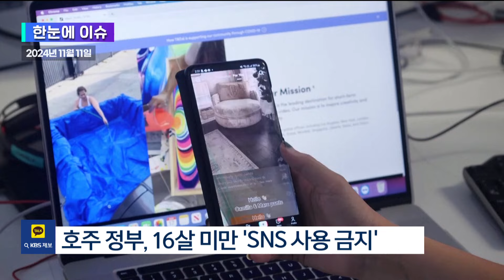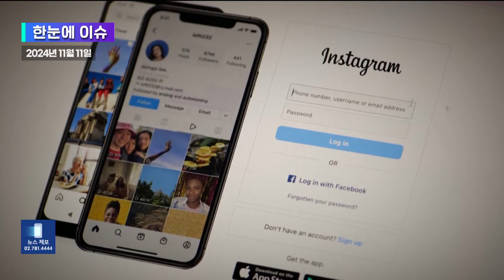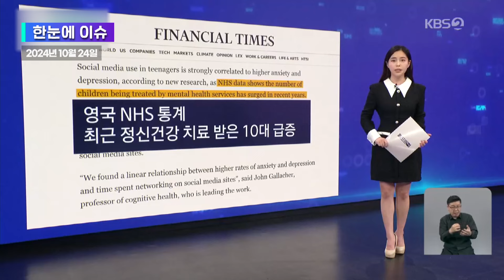[한눈에 이슈] "틱톡·인스타 주의보" 청소년 SNS 폐해 얼마나 심각하길래? 호주는 세계 첫 '금지법' / KBS 2024.11.11.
국내에서도 딥페이크와 스토킹 범죄 등 청소년의 SNS 사용으로 인한 폐해가 심각한 수준에 이르렀죠. 호주 정부는 청소년이 아예 SNS를 사용할 수 없도록 한 법을 이르면 다음 달부터 시행하기로 했습니다. 10대들의 소셜 미디어 사용이 불안, 우울증과 밀접한 연관이 있다는 영국의 연구 결과도 짚어봤습니다.

00:00 00:00 청소년 SNS 폐해 심각…호주, 세계 첫 금지 / 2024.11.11
01:44 02:00 “SNS 접속 시간과 10대 우울증 밀접한 연관” / 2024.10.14

▣ 제보 하기
◇ 카카오톡 : 'KBS제보' 검색